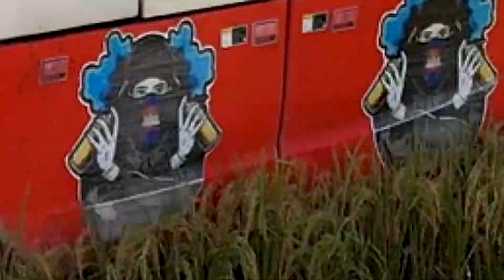2024 Strongly tractor Kubota RT140 skillfully plow the field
-Do not take my video to Post if I see will Report Thank you